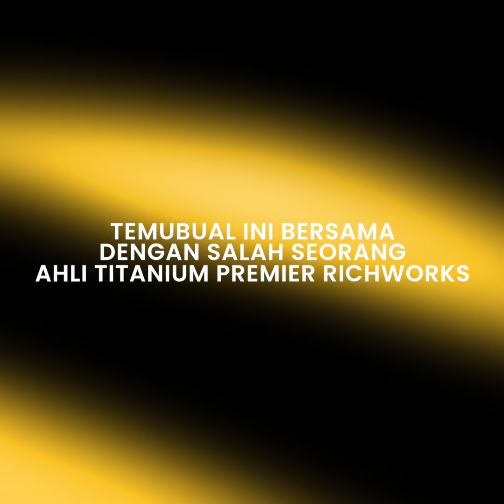The Right Time, Place & Moment - Mohd Habibunajjar